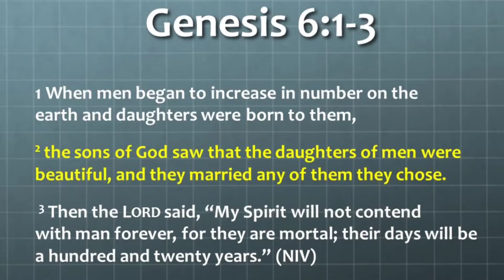Testimony: Deliverance From Spirtual Spouse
Hi everyone I do a video this morning on my experience with a spirtual husband. I was very ignorant at first and encourage this. I thought it was innocent. Until I got save I realized it was wrong. Many people in the world have these issues. They are not brave enough to admit it. I share my story. Today I'm a conqueror.